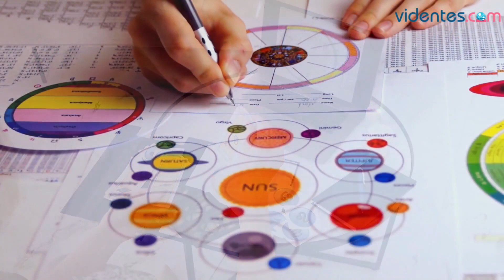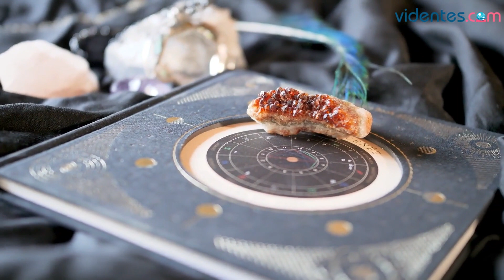HORÓSCOPO DIARIO 🎁💖❣️ LIBRA ♎️ JUEVES, 2 DE FEBRERO DE 2023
Horóscopo de Libra para hoy, jueves 2 de Febrero de 2023. El horóscopo para hoy: descubre tu futuro gracias a mi horóscopo diario para ti.